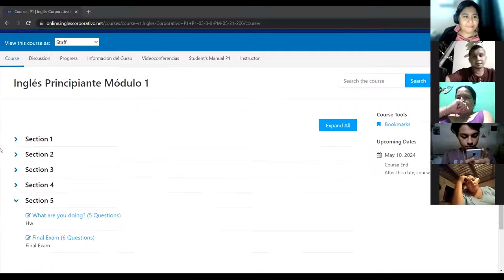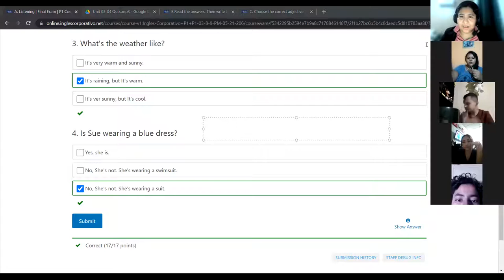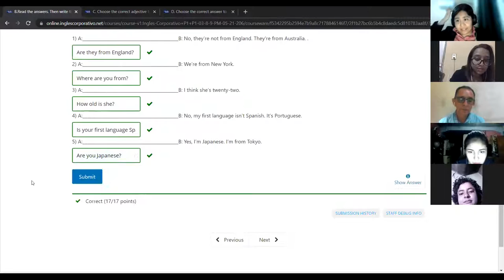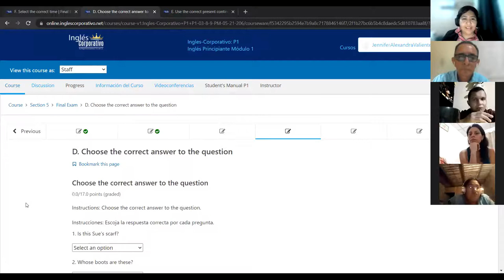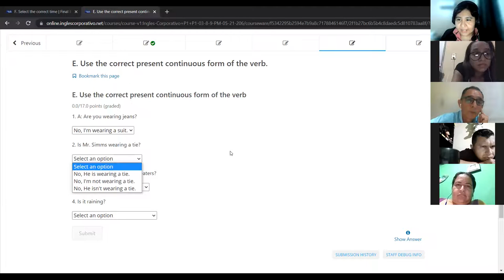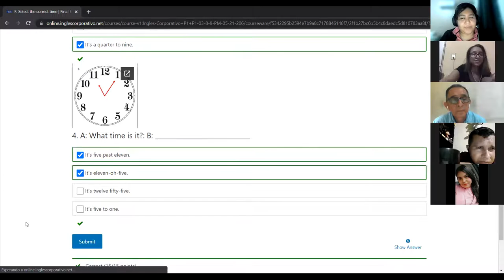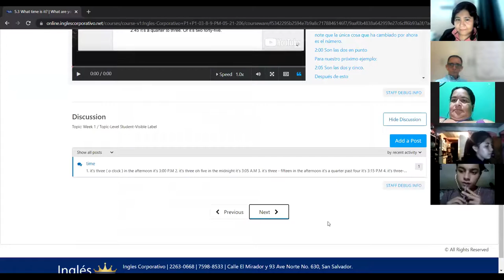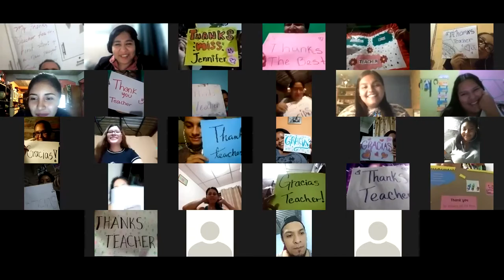Ingles Corporativo - Class #16 - Final exam